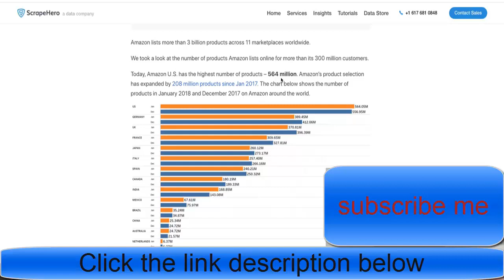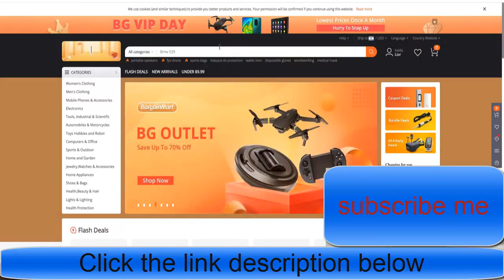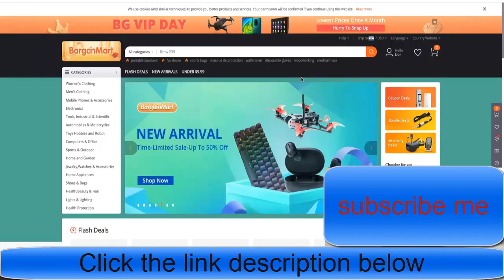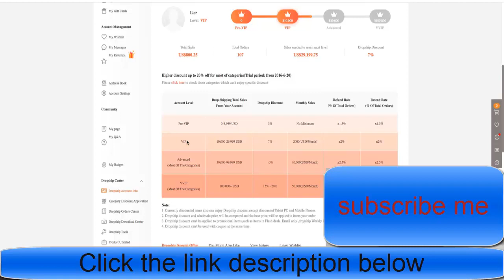Dropshipping Suppliers Should I Focus On One Supplier Or Multiple Suppliers? Everything Explained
Welcome to start “Dropshipping Suppliers Should I Focus On One Supplier Or Multiple Suppliers? Everything Explained” video.

Should dropshippers work with one supplier or multiple different suppliers when they are dropshipping on eBay, Shopify, or any other platform.

People are searching on Google:
dropshipping multiple suppliers,
multiple dropshippers shopify,
dealing with multiple dropshippers,
can you use multiple dropshippers on shopify,
spocket,
oberlo,
woocommerce multiple dropshippers,
dropshipping samples,
etc.

In this video, Lior Pozin, the CEO of AutoDS, will share with you the full answer to this question based on his 11 years of experience as a dropshipper.

People are searching on YouTube:
For More video “Dropshipping Suppliers Should I Focus On One Supplier Or Multiple Suppliers? Everything Explained” like this,